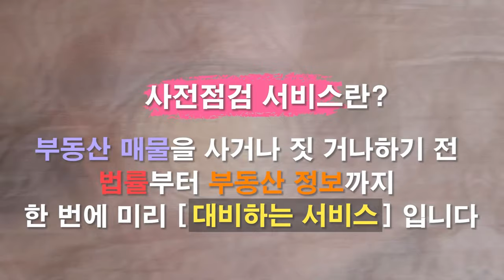잠실진주·대조1구역 분담금 부담 커졌다!! 정비사업 순항할 수 있을까? [집있슈]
정부가 정비사업 착수 기준을 위험성에서 노후성으로 변경해 안전진단 면제와 재건축 초과 이익 환수제완화 등 주택시장 규제완화

재건축·재개발 사업장의 금융비와 공사비 급등으로 조합원 분담금 부담이 커졌다.